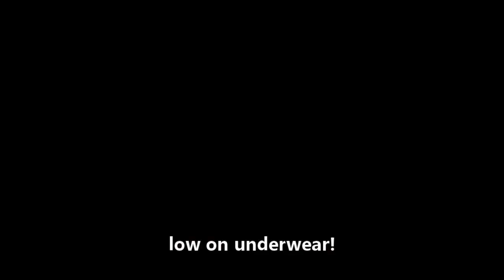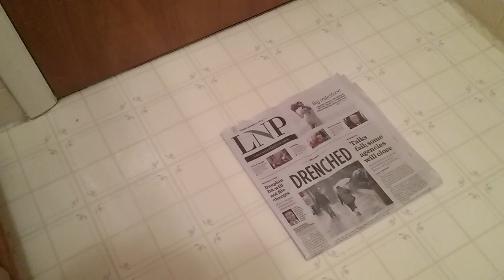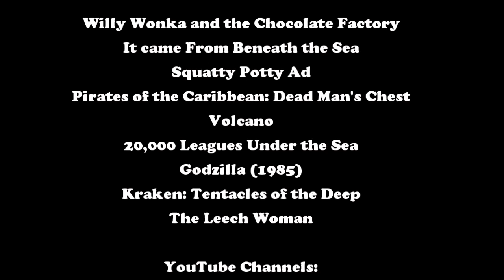"Chocolate Kraken" - Jeff Whitmire (Parody of "Take it on the Run")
This is quite possibly the funniest song I've written to date!  It's also quite possibly the grossest song I've written to date!  I guess those go hand and hand. That said...that video came out really well and I think you're going to have a lot of fun with this one!!

Parody of "Take it on the Run" and "Keep on Loving You" by REO Speedwagon

New lyrics: Jeff Whitmire
Music/Mix: Jace McLain
Vocals: Jeff Whitmire
Video Edited/Directed: Jeff Whitmire
Cameras: Laura Whitmire, Olivia Whitmire, Melissa Lewis, Jeff Whitmire

This song and others can be downloaded at jeffwhitmire.bandcamp.com

Sources of clips:

Kraken sound effect by Stingray Productions

It Came From Beneath the Sea
Squatty Potty commercial
Pirates of the Caribbean: Dead Men's Chest
Volcano
20,000 Leagues Under the Sea
Godzilla (1985)
Kraken: Tentacles of the Deep
The Leech Woman